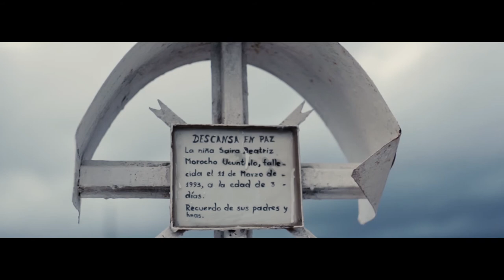Intro docuchucay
Hecho por el hombre orquesta...